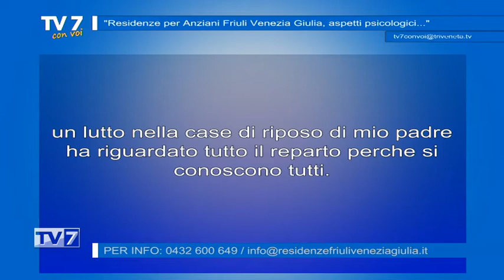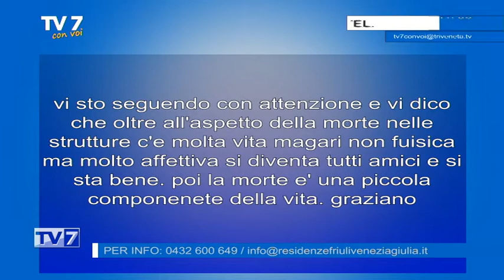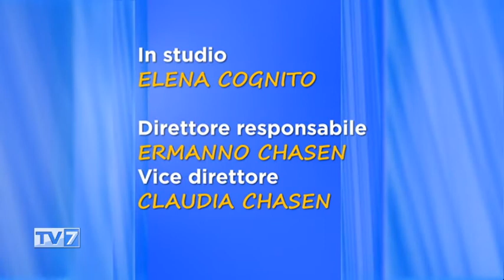Residenze per Anziani Friuli Venezia Giulia, aspetti psicologici - Tv7 con Voi 21/09/21 (3 di 3)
Il dott. Mario Oreficini, psicologo – psicoterapeuta – sessuologo, consulente di @nord, ha trattato negli studi di TV7 argomenti essenziali per la cura degli anziani nelle RSA del Friuli Venezia Giulia:
- riflessioni di carattere metodologico: perché l’Equipe?
- Sul tema della relazione, quali sono le figure?
- cosa si intende per competenza emotiva?
- Cosa vuol dire regolazione emotiva?
- cosa significa parlare di Terminalità
- Esistono progetti sulle Storie di Vita?
- la figura dell’OSS: tra fatiche e prospettive professionali
Scopri di più su Residenze per Anziani Friuli Venezia Giulia, aspetti psicologici - Tv7 con Voi 21/09/21

Ospiti:
- Dott. Mario Oreficini psicologo psicoterapeuta